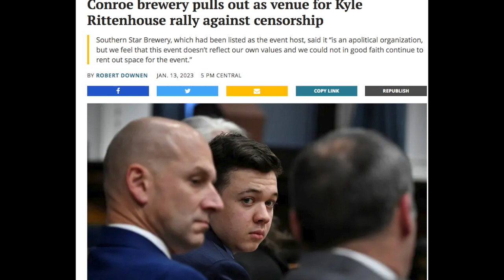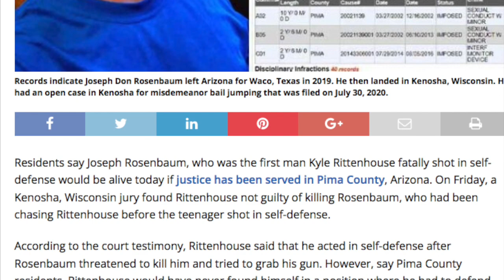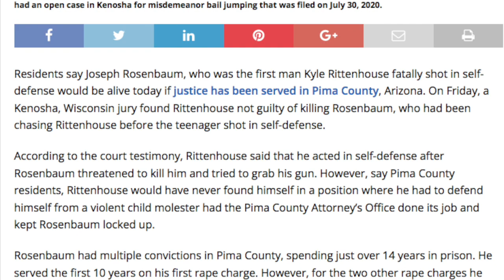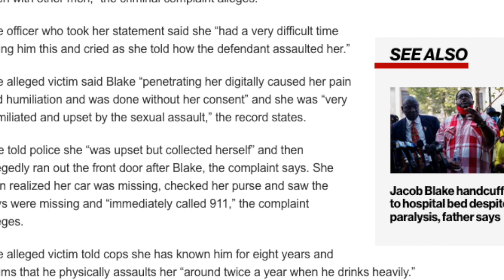Kenosha Kyle Event Cancelled In Texas|What If Kyle Rittenhouse Was A White Liberal?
Video explaining why the backlash against Kyle Rittenhouse continues. The aftermath of the two killings in Kenosha back in 2020 will follow Kyle indefinitely.